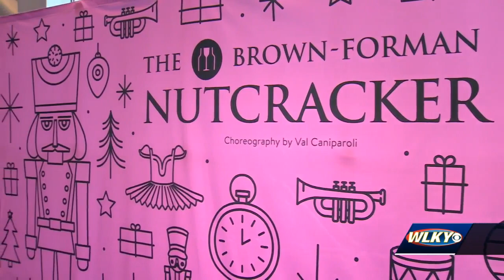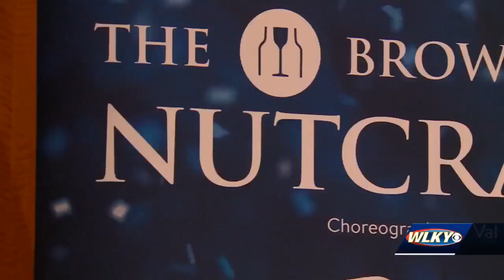'Magical': Louisville Ballet Nutcracker is a local twist on a holiday tradition